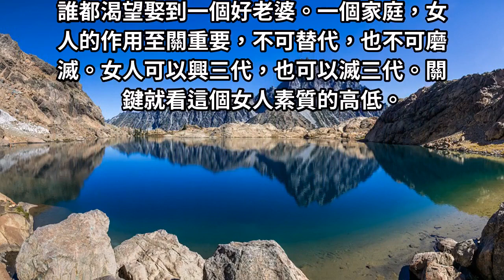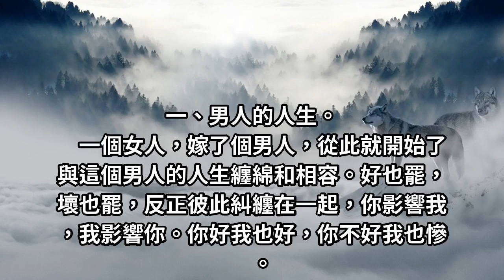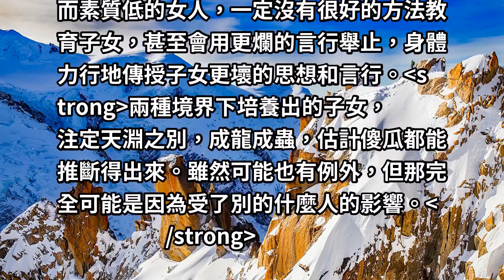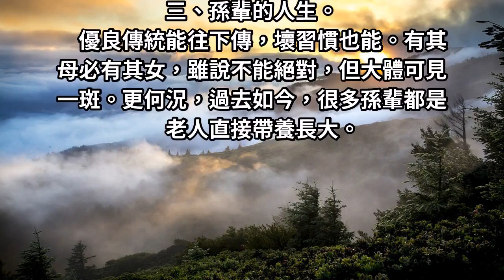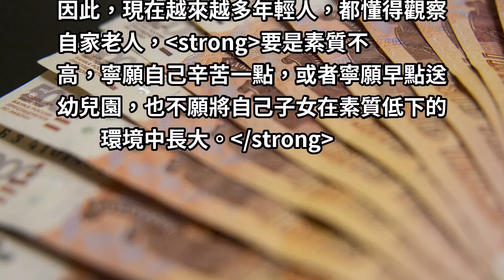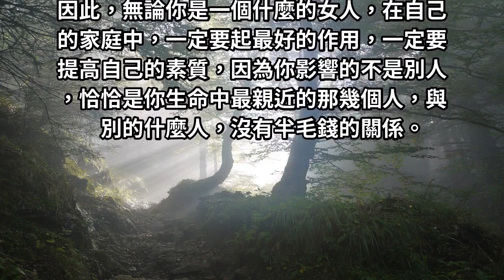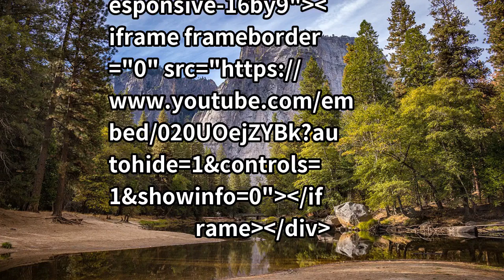女人素質的高低，關係著4種人的人生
誰都渴望娶到一個好老婆。一個家庭，女人的作用至關重要，不可替代，也不可磨滅。女人可以興三代，也可以滅三代。關鍵就看這個女人素質的高低。